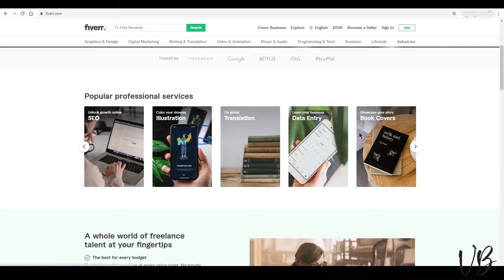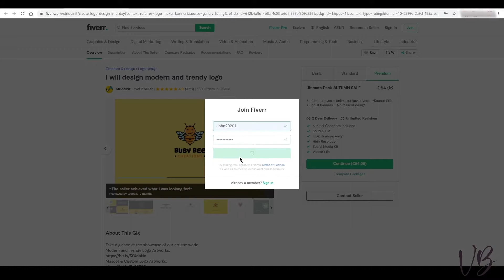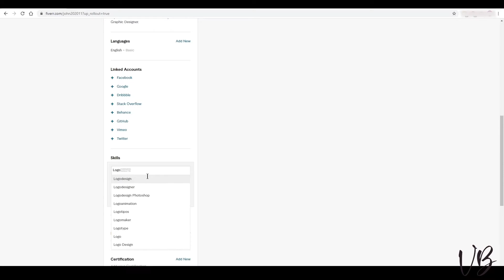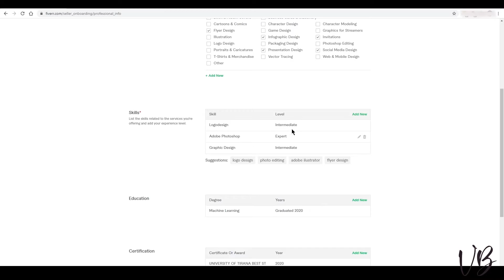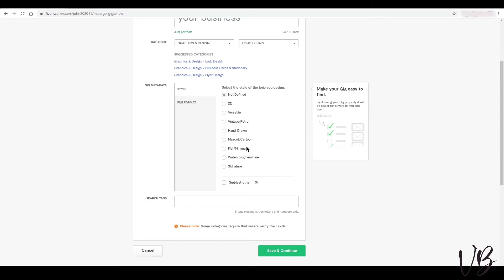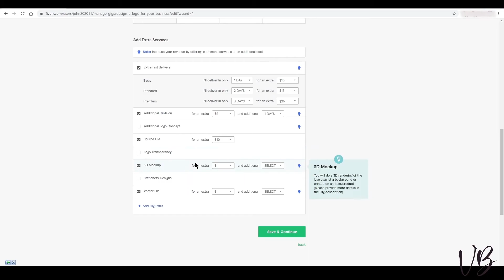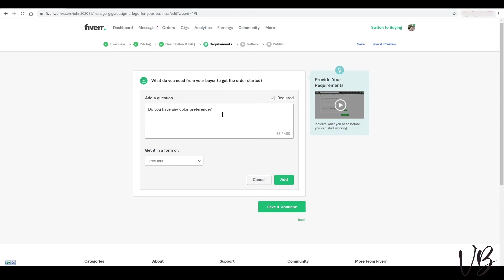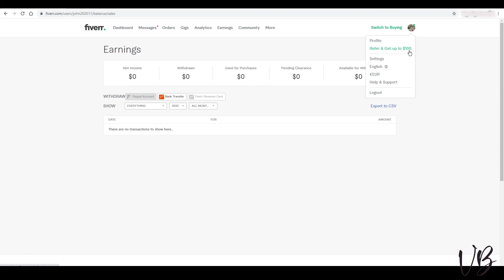Fito Para ne Fiverr! Si te Ndertojme Profilin Tone ne Fiverr?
Ne kete video do te mesoni si te ndertoni profilin tuaj ne Fiverr dhe te listoni sherbimet tuaja qe te filloni te shisni sherbimet tuaja online.

Mesoni me shume rreth meje dhe sherbimeve te mija ne faqen time web⏬